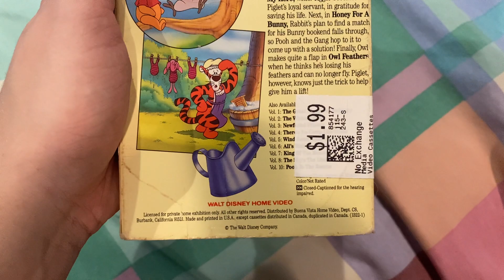VHS Update: June 13th 2024